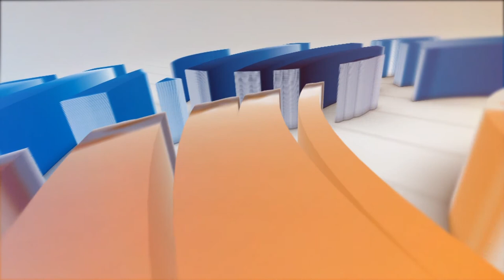Making Synergy Matter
Leaders and visionaries from diverse backgrounds and geographies share what 'matters' in their own endeavors of translating ideas into action at different junctures and stages. The panelists share their experience and insights.